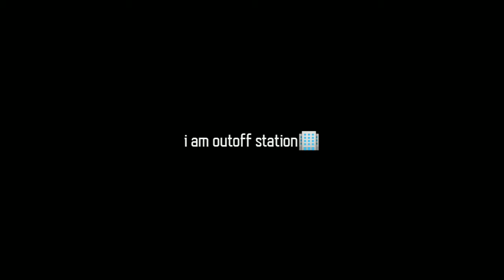I AM SORRY😞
I am sorry guys